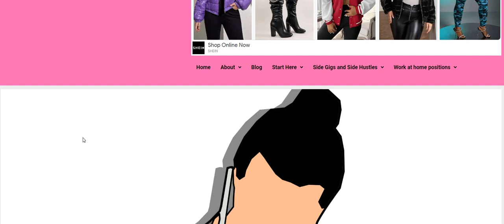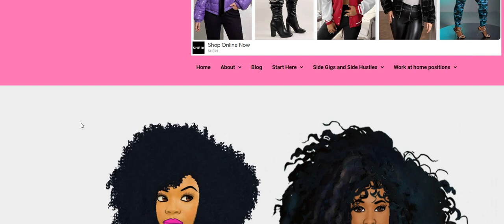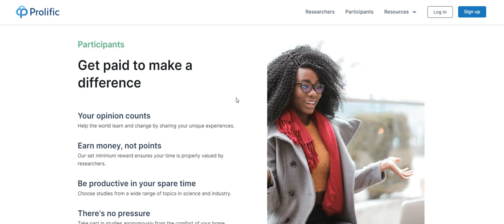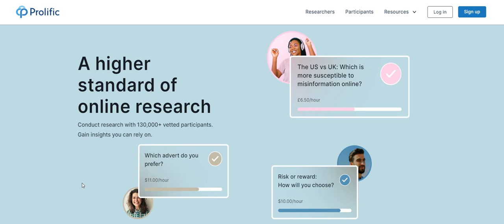New Site! Member Made $500 |Skip The Interview - Non Phone Work From Home Job |Best Side Hustle 2022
New Site! Member Made $500 | Skip The Interview - Anyone Can Do This Easy Side Hustle Egg | Best Side Hustle 2022 | In this video I am discussing a skip the interview - anyone can do this. You can get paid for your opinion. The company is Prolific. lease remember to do your own research.

**  Look under the spotlight jobs  ( PROLIFIC )